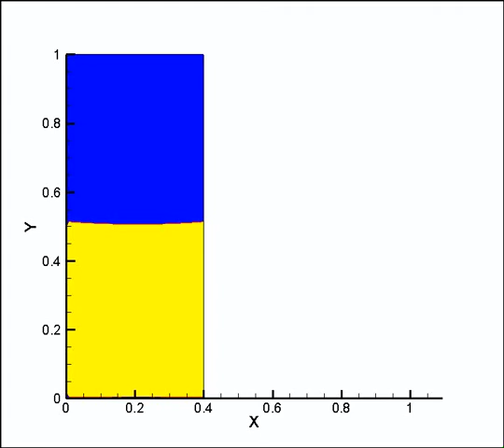Rayleigh Taylor instability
multiphase flow 1/2 ratio density front-tracking method with C++